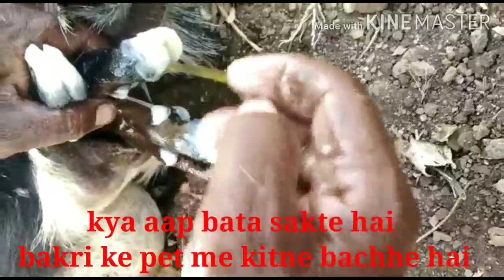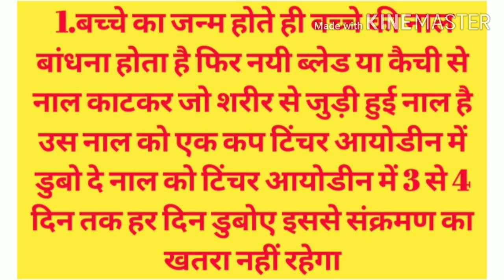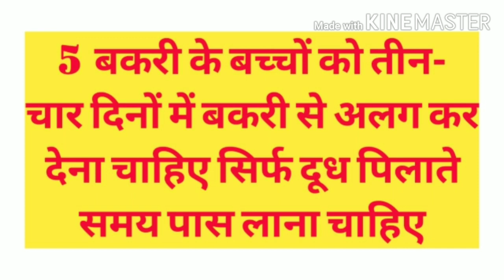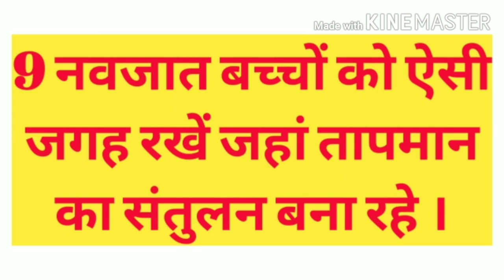बकरी पालन | बकरी के नवजात बच्चे की देखभाल | goats kids care | Goat farming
नवजात बकरी के बच्चे की देखभाल
अगर आप बकरी पालन का व्यवसाय कर रहे हैं तब बकरी के छोटे बच्चे की देखभाल जन्म से ही करना अति आवश्यक है क्योंकि इन बच्चों से ही आपके फॉर्म की आमदनी होगी व आप सफल  vyavsayeyi बन पाएंगे
यह नवजात बच्चे ही बड़े होकर अच्छी मां या अच्छे प्रजनन योग्य  बकरे बनेंगे और इन्हीं बकरों व बकरियों को बेच कर आप अपने अपने परिवार की व अपने बकरी पालन के व्यवसाय की आवश्यकताओं की पूर्ति कर पाएंगे
बच्चों के जन्म से पहले जब बकरी गाभन होती है तभी से आपको उसकी देखभाल करनी है